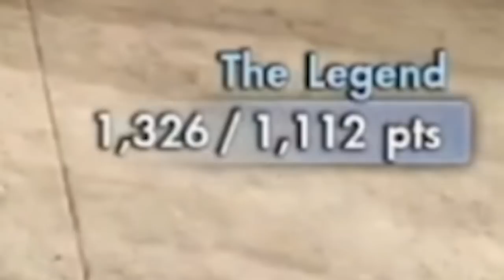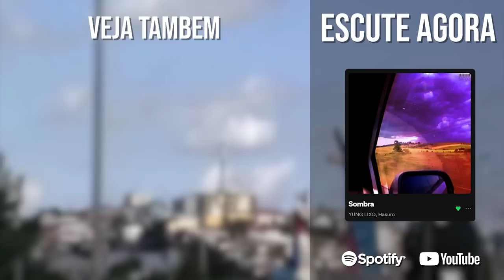Fazendo manobras impossiveis no SKATE 3